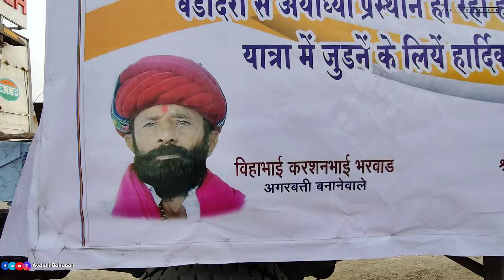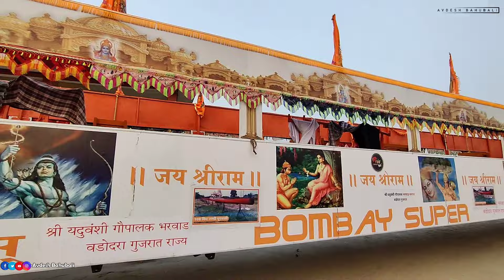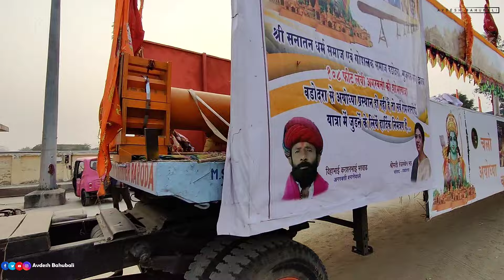विश्व की सबसे बड़ी धूपबत्ती Duniya Ki Sabse Badi Agarbatti Ayodhya Ram Mandir Me Pahuch Gayi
Duniya Ki Sabse Badi Agrabatti Ayodhya Ram Mandir Me
ayodhya dhram Nagri ka video
sabse badi agarbatti
ram mandir ki agarbatti
ayodhya me kha ruke
sabse badi agarbatti ram mandir
sabse badi agarbatti ayodhya
sabse badi agarbatti ram mandir ke liye
sabse badi agarbatti ayodhya ke liye
sabse badi agarbatti kahan ban rahi hai
duniya ki sabse badi agarbatti
vishva ki sabse badi agarbatti
bharat ki sabse badi agarbatti
ayodhya me sabse badi agarbatti
ram mandir pran pratishtha song
ram mandir pran pratishtha invitation
ram mandir pran pratishtha date
ram mandir pran pratishtha controversy
ram mandir pran pratishtha time
ram mandir pran pratishtha status
ram mandir pran pratishtha geet
ram mandir pran pratishtha program
ram mandir pran pratishtha ki taiyari
ram mandir pran pratishtha live